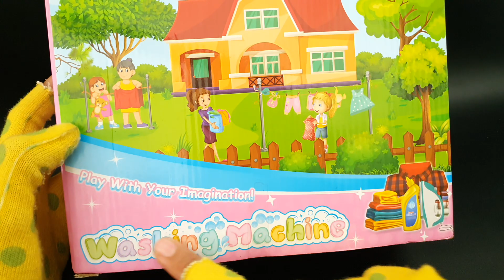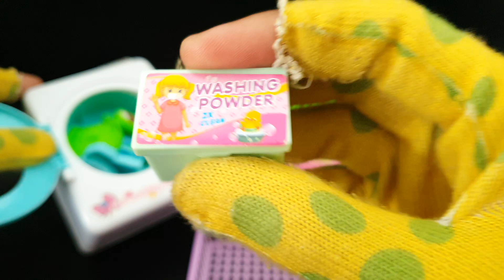4 Minutes Satisfying With Fun Washing Machine Of Hello Kitty ASMR - iron, cupboard, dress, clothes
4 Minutes Satisfying With Fun Washing Machine Of Hello Kitty ASMR - iron, cupboard, dress, clothes